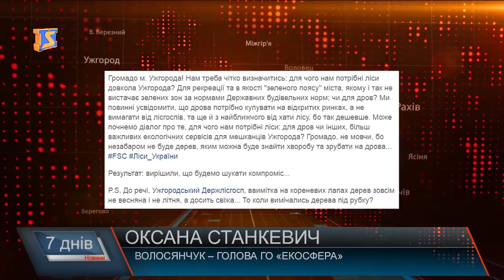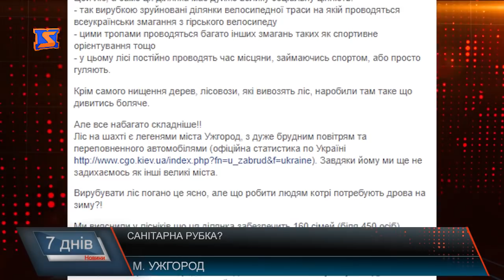Скандал довкола рубки в мікрорайоні Шахта в Ужгороді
Нещодавно в Ужгороді спалахнув скандал довкола рубки в одному з мікрорайонів міста – на Шахті. Зчепилися екологи з лісівниками. Мовляв, останні проводили незаконну рубку на території Ботанічного саду, що заборонено законом. Лісівники всі звинувачення відкидають, але санітарну рубку, як вони її називають, зупинили. Прокуратура відкрила кримінальне провадження. В мікрорайоні Ужгорода – Шахта знаходиться ліс, який входить до складу Ботанічного саду УжНУ. Що, у свою чергу, є частиною природно-заповідного фонду. Вирубувати дерева тут категорично заборонено законом. Та де там ліс, будь-які нищівні дії, тут заборонені. Днями в мережі з’явилися фото з пеньками та поміченими деревами, які, імовірно, рубали на території цього, таки, лісу. Екологи із критикою не забарилися. У бік лісівників градом «посипалися» звинувачення у порушенні закону. Лісівники у свою чергу кажуть: закону не порушували, проводили санітарну рубку. Дрова планували на заготівлю місцевим жителям, адже вже отримали 160 заяв. Таким чином, заготівля мала складати біля 305 кубометрів дров. Після скарги екологів та громадськості, вирубку призупинили. Та до цього встигли зрубати близько 69 «кубів». Не зважаючи на призупинення робіт, прокуратура відкрила кримінальне провадження за фактом рубки. Згідно з санкцією статті, порушникам закону загрожує штраф, обмеження або позбавлення волі до 3-х років. До слова, за поточний рік, за даними лісівників, незаконно зрубано 1757 кубометрів деревини.